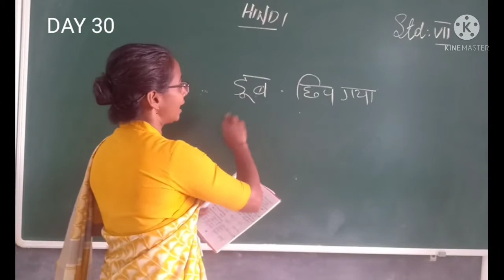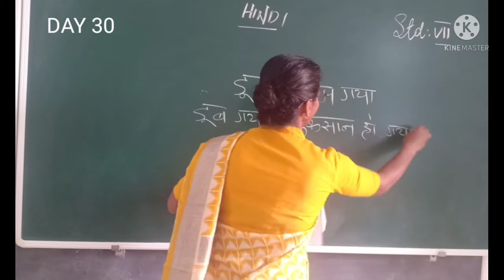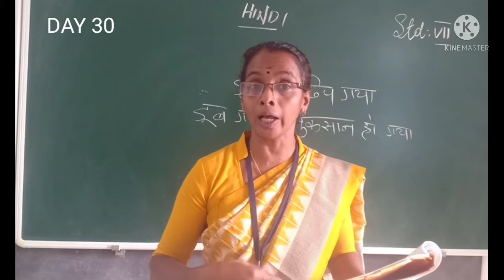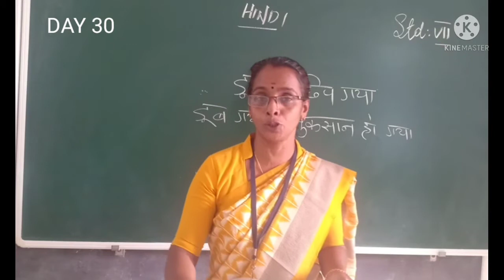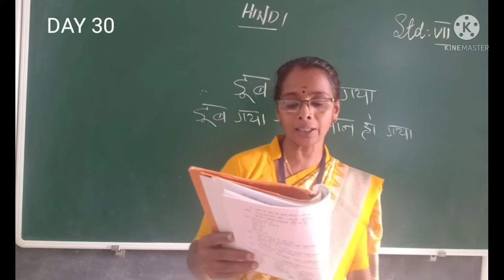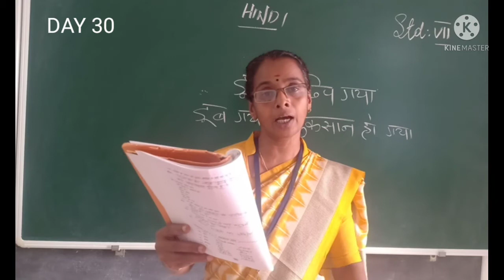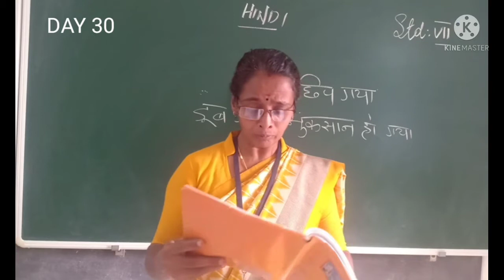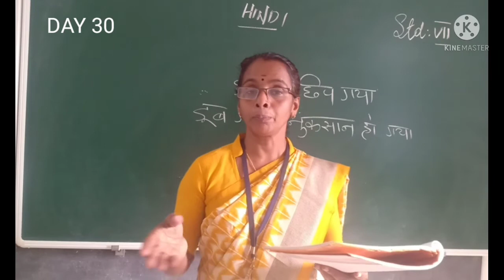DAY 30 HINDI CLASS VII